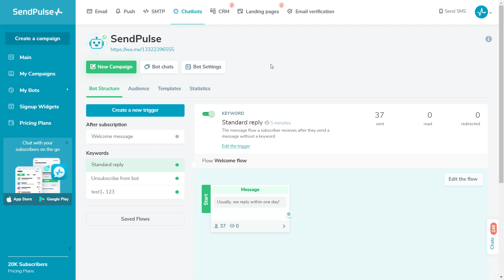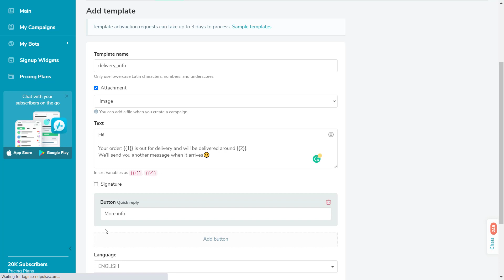How to Add a Template for WhatsApp Campaigns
You can create a campaign for the entire audience of your WhatsApp chatbot using a template or send a message to an active contact.
Keep in touch with your clients, inform them about important events or changes to their order statuses, and remind them about scheduled events they signed up for.